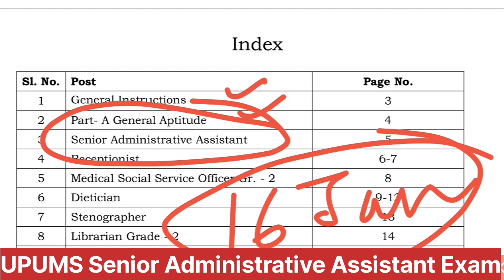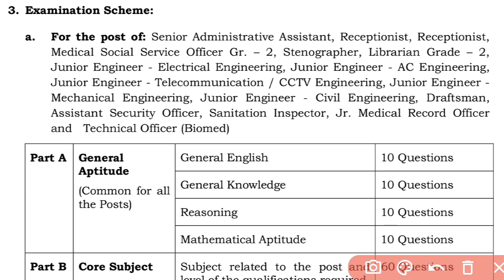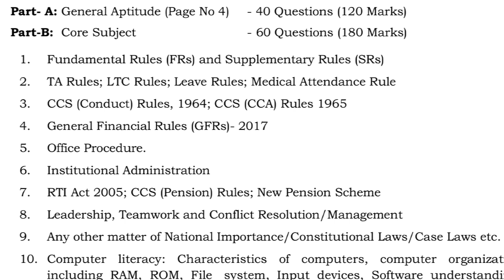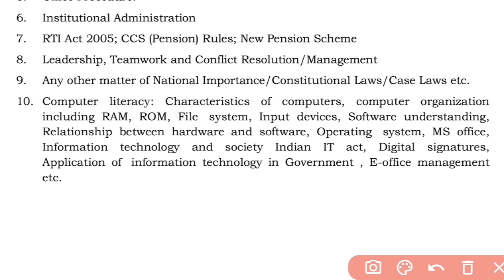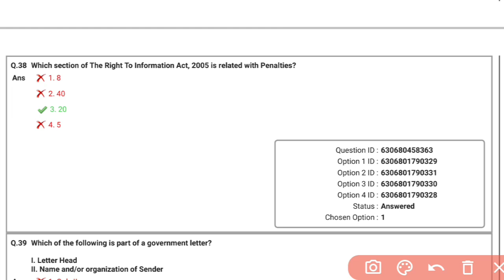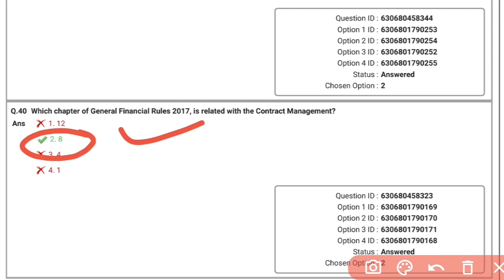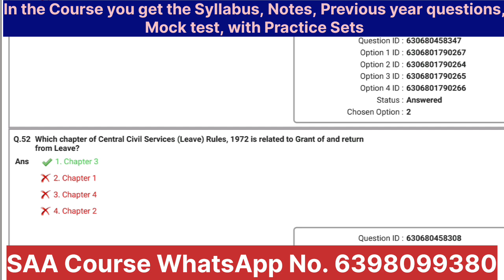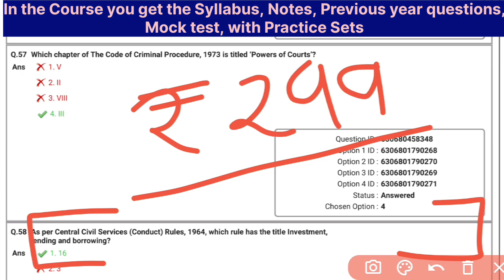SGPGIMS Senior Administrative Assistant Vacancy || Exam , Syllabus, Previous Question Paper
You should Buy the complete course

senior administrative assistant in military engineering services job profile,
ssc cgl senior administrative assistant in military engineering services,
military engineering services senior administrative assistant,
senior administrative assistant in ministry of defence,
senior executive assistant interview questions and answers,
senior office assistant interview questions,
administrative assistant in school,
assistant accounts officer dda,
mes senior administrative assistant,
senior office assistant railway,
va admin assistant,
executive assistant vs administrative assistant,
senior administrative officer,
senior executive assistantupums senior administrative assistant,
mes senior administrative assistant job profile,
senior administrative assistant ssc cgl,
uprvunl assistant accountant cut off,
senior administrative assistant